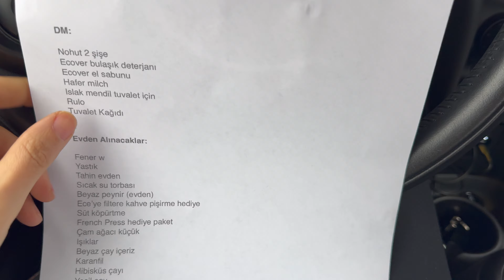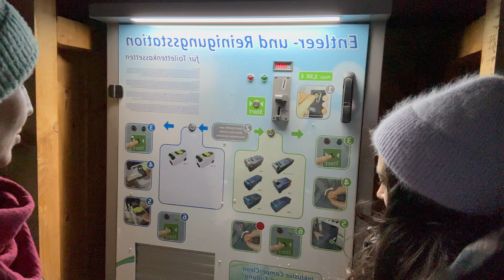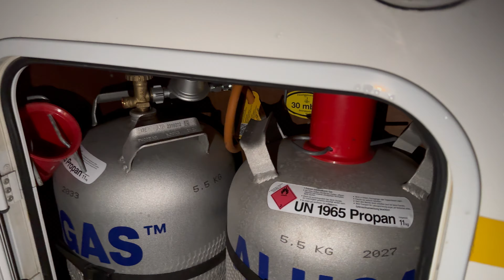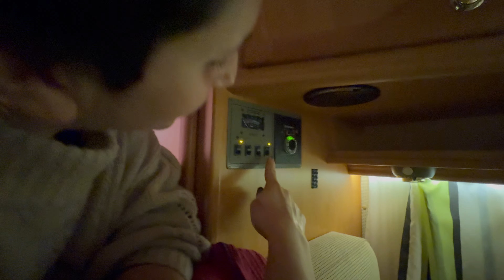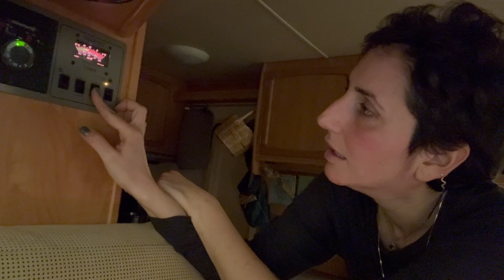Almanya'da Karavan ile TATİL YAPMAK!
Karavan ile ilk tatilimiz harikaydı acemiliklere rağmen çok eğlenceliydi ve tabi ki de konakladığımız kamp alanı harikaydı. Kesinlikle öneririm eğer yolunuz Königssee taraflarına düşerse mutlaka deneyimleyin derim. Canım Ece ile harika AN'ları paylaştık ve eğlendik. Ben videoyu editlerken çok eğlendim. Umarım siz de eğlenirsiniz :)

Bu arada ben kimim?

Yeni yerler ve insanlar keşfetmeyi seven biriyim.✨

İzmir'de doğup büyüyen, iç mimarlık bölümünden mezun olduktan sonra bir dönem kendi mesleğini yapmaya çalışmış, ruhunun daraldığını hissettiği anda, kendisini Almanya yolculuğunda bulmuş, sonrasında da bir çok kişiden farklı bir göç hikayesini yaşamış birinin Youtube kanalı burası. Yeni deneyimlerimi ve seyahatlerimi sizinle paylaşmayı seçtim. Bu yolculuğumda bana eşlik etmeyi seçersiniz, kanalıma "abone" olmayı ve videolarımı beğenirseniz de "beğenmeyi" unutmayın. ☺️